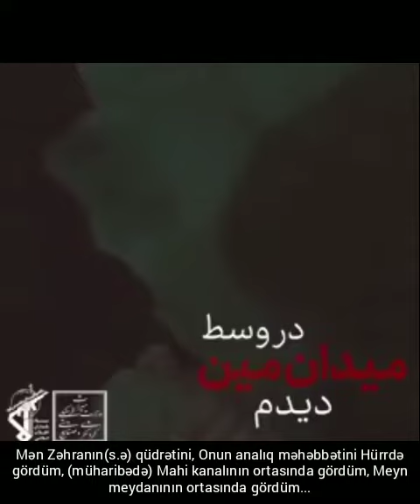Şəhid Qasim Süleymani Xanım Zəhra (s.ə) haqqında...